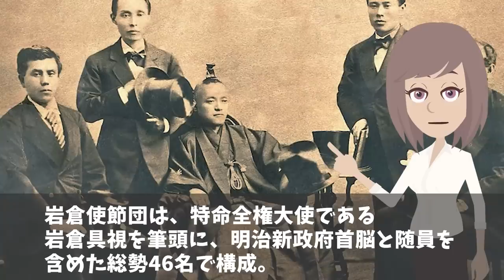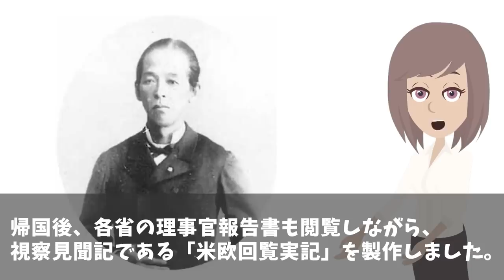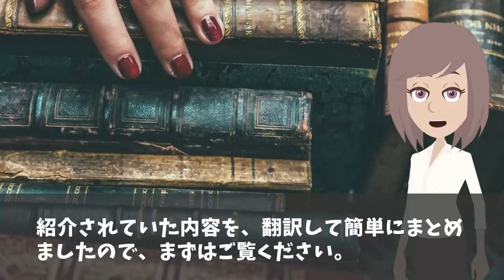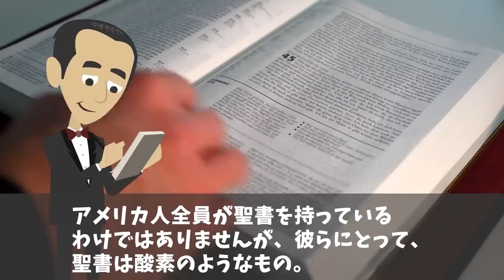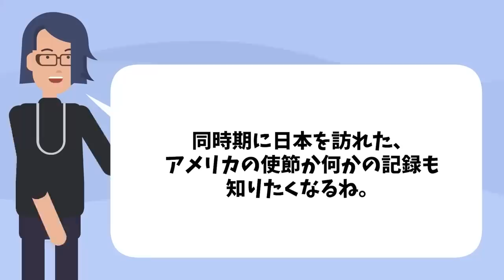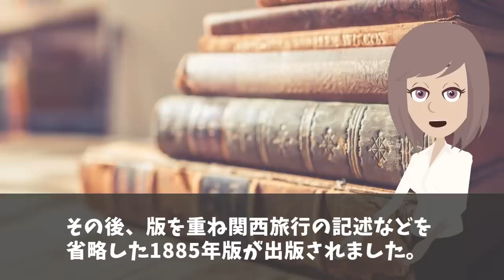【海外の反応】「嘘だろ⁉︎欧米が日本に丸裸にされている！」１５０年前に日本人が記した記録に世界がビビるw【日本のあれこれ】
【海外の反応】イギリス大手メディア「こんな国は日本だけ…」日本を象徴する１つのデータが世界で話題に！【日本のあれこれ】

【海外の反応】世界「日本だけ歴史の重みが別格！」「日本語がわからないのに鳥肌が…」『君が代』の英訳に世界中から大反響！→世界のユニークな国歌【日本のあれこれ】

【海外の反応】「日本はこんなにも歴史を守り続けているのか…」日本に存在する世界最古のモノに海外が驚愕w【日本のあれこれ】

■フリー素材